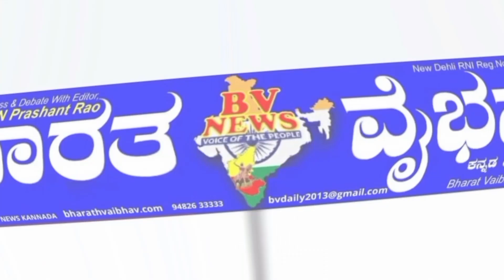ಕೂಡ್ಲಿಗಿ|ಬಸವೇಶ್ವರ ಸಮಾನತೆಯ ಹರಿಕಾರ,ಜ್ಞಾನ ಜ್ಯೋತಿ ಬ್ಯಾಳಿ ವಿಜಯಕುಮಾರಗೌಡ